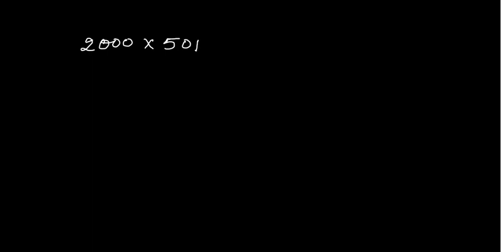Multiplication - Part 3 | Class 4 Science | CBSE Curriculum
Multiplication is a fundamental arithmetic operation used to repeatedly add a number to itself. It involves multiplying two or more numbers to find their product. Multiplication is a crucial skill for solving various mathematical problems.